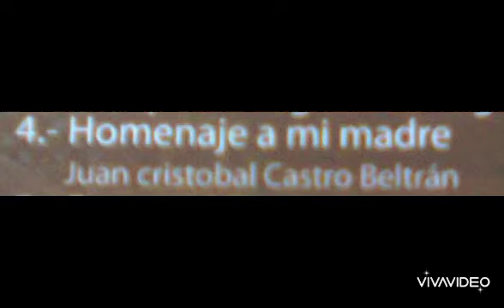Karaoke HOMENAJE A MI MADRE (CANCIÓN PARA MI MADRE) Autor Juan Cristóbal Castro Beltrán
Esta canción es una de mis primeras composiciones que le escribí a mi mamá de mis favoritas en mi lista de canciones que he compuesto..